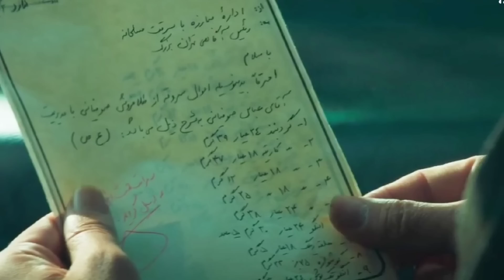پوست شیر ، راه گیر افتادن منصور چیه ؟😉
🔸بررسی و تحلیل سریال پوست قسمت ۲۳ سریال در چهار بخش بررسی داستان و تئوری های جدید ،رفع ابهامات  نقد این قسمت و پیش بینی ؛ محتوا جذابی از سریال پوست شیر که قطعا از دیدنش لذت میبری  😉 🎬

🔸اینجا انگشت پطروس طرف شده فیلم و سریال های داخلی و خارجی از معرفی تا تحلیل ،  بررسی پرونده های سینمایی تا ری اکت و ولاگ سینمایی
اگه فیلمبازی یا فیلمبازا رو دوست داری 🔴ساب کانال ❤️لایک 🪧کامنت رو فراموش نکن رفیق من 💚

__&&_____درباره من _____&&__